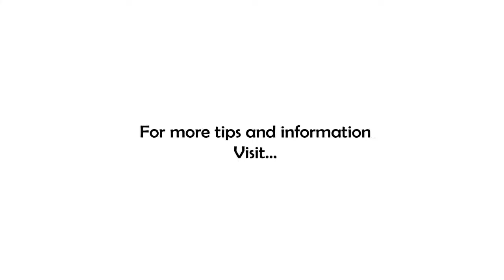Mud Puddles and Success!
What does a mud puddle have to do with your success? Have a listen to find out!

Thom Rigsby is a business & lifestyle strategist. Drawing on the experience of launching almost a dozen startups and more than 25 years of business experience, Thom brings his "Non-Conformist" approach to getting results for you and your small business!

So, whether you are looking for time management tips, small business help or just craving some work-life balance, following Thom's exclusive personal development plan you can stop asking yourself if this is as good as it gets and begin doing work that matters!